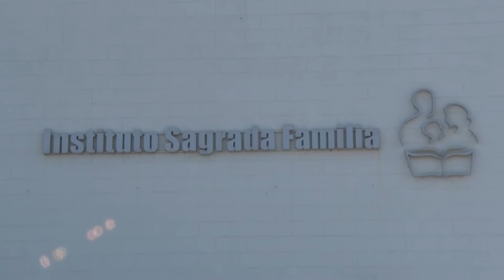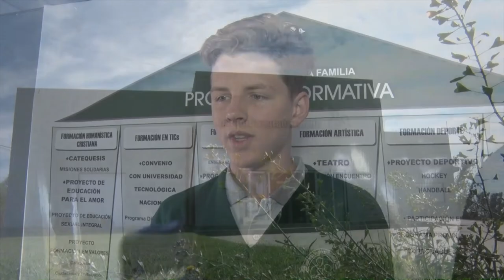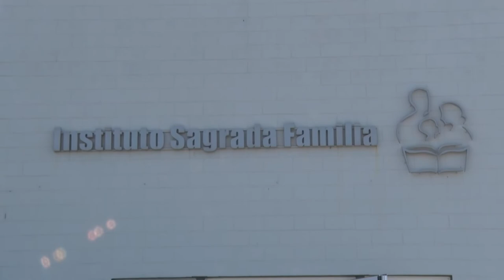NUEVA COLECTA DE ALIMENTOS INSTITUTO S FAMILIA